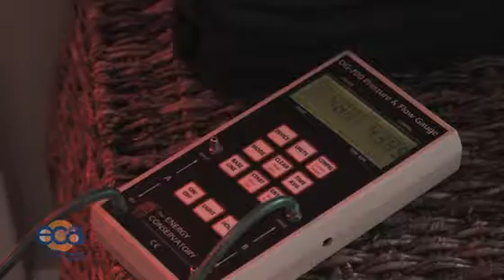Energy Works Home Assessment #4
This is a video of an Energy Coordinating Agency home energy assessment. The type of dwelling is a stone single w/ brick addition.